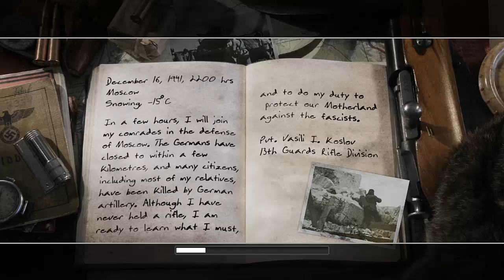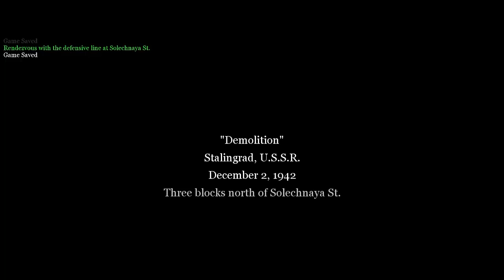Call Of Duty 2 Mission 1 Demolition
Missions:
Call Of Duty 2 Mission 2 Reparing The Wire
Call Of Duty 2 Mission 3 The Pipeline
Call Of Duty 2 Mission 4 Downtown Assault
Call Of Duty 2 Mission 5 City Hall
Call Of Duty 2 Mission 6 Comrade Sniper
Call Of Duty 2 Mission 7 The Diversionary Raid
Call Of Duty 2 Mission 8 Hold The Line
Call Of Duty 2 Mission 9 Operation Superchage
Call Of Duty 2 Mission 10 The End Of The Beginning
Call Of Duty 2 Mission 11 Crusader Charge
Call Of Duty 2 Mission 12 88 Ridge
Call Of Duty 2 Mission 13 Outnumbred and Outgunned
Call Of Duty 2 Mission 14 Retaking Lost Ground
Call Of Duty 2 Mission 15 Assult On Matmata
Call Of Duty 2 Mission 16 The Battle Of Pointe Du Hoc
Call Of Duty 2 Mission 17 Retrat We're Advancing In Another Diretion
Call Of Duty 2 Mission 18 The Silo
Call Of Duty 2 Mission 19 Prisoners Of War
Call Of Duty 2 Mission 20 The Crossroads
Call Of Duty 2 Mission 21 The Tiger
Call Of Duty 2 Mission 22 The Brigade Box
Call Of Duty 2 Mission 23 Approaching Hill 400
Call Of Duty 2 Mission 24 Rangers Lead The Way
Call Of Duty 2 Mission 25 The Battle For Hill 400
Call Of Duty 2 Mission 26 Crossing The Rhine